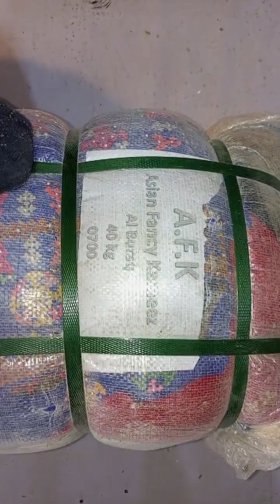لیڈیز ایشین فینسی قمیض (40 کلو کا بنڈل ۔ رابطہ 03456073705